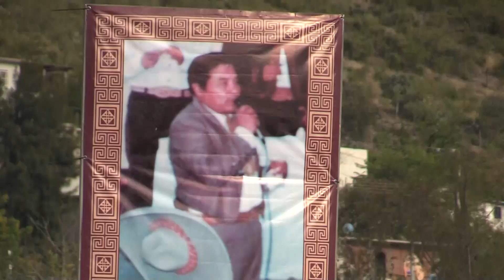La charreada más importante de SLP, en San Ciro de Acosta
65 años de historia de la charreada de feria que organizan los Compadres de San Ciro de Acosta, que siemre se realiza este 31 de enero.